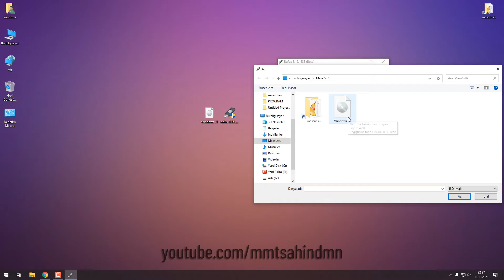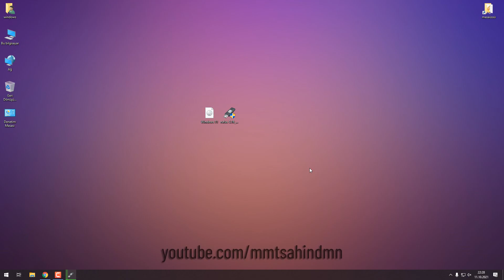Windows 11 USB'ye Yazma (TPM-Secure Boot-8 gb ram Fix)